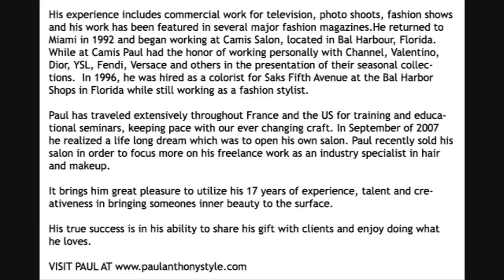De Fabulous Curling Irons